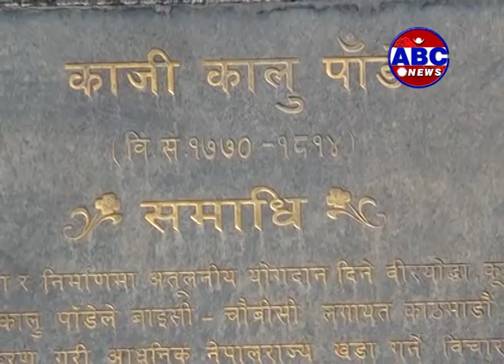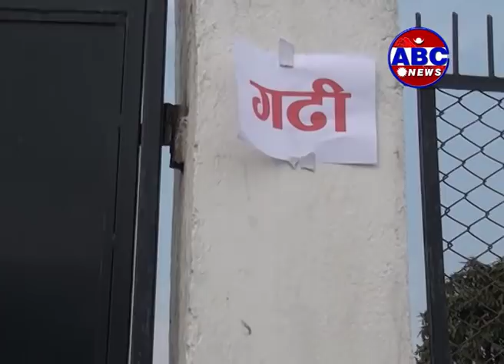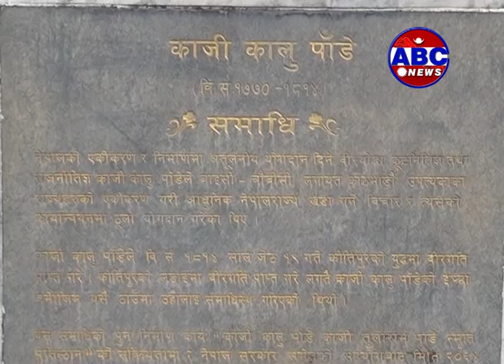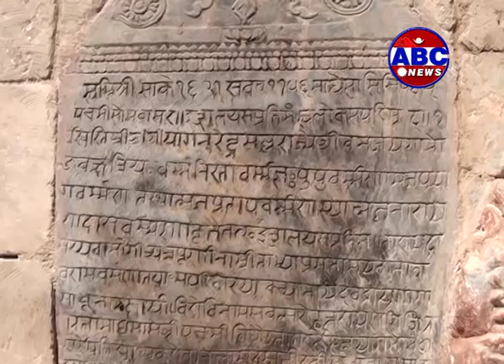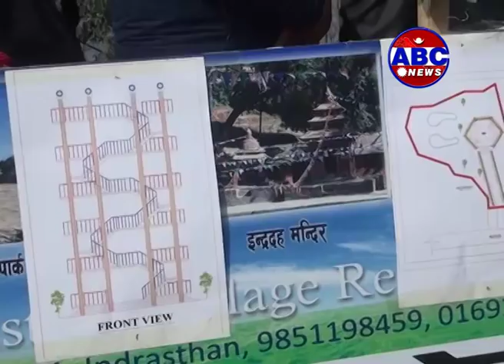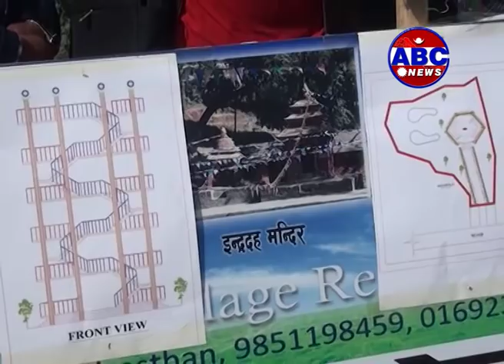Operation Big News: दहचोक क्षेत्रको सम्भावनाको विश्लेषण